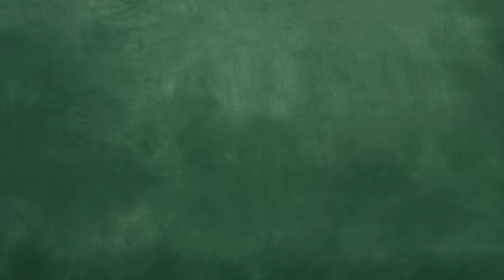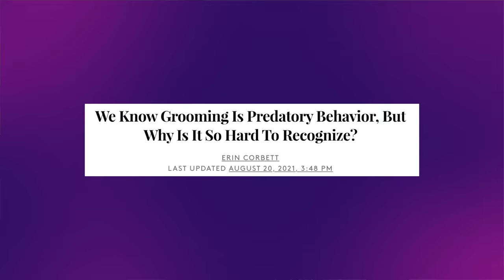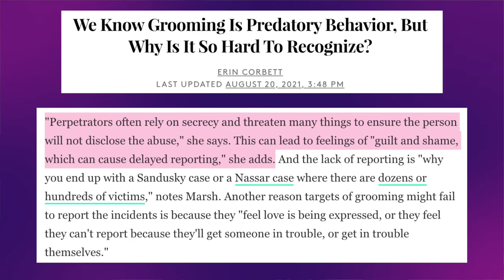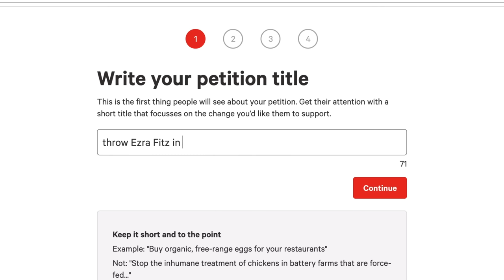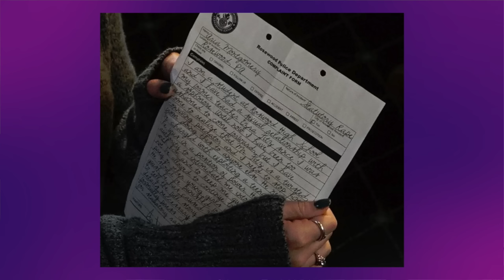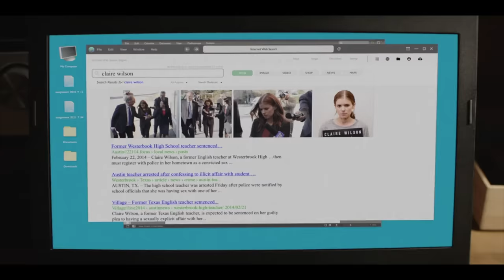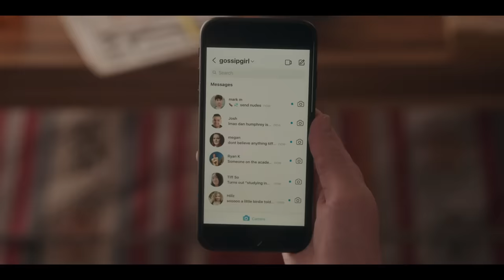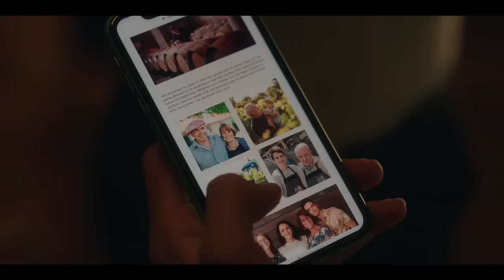the changing portrayal of teacher-student romances in teen TV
faq:
-accent: lived in america when younger, ireland most of my life
-edit: final cut pro x
-study: English Lit & Film Studies, graduated in 2022